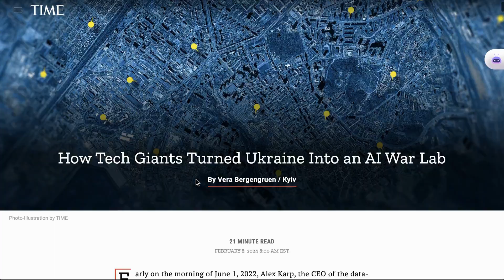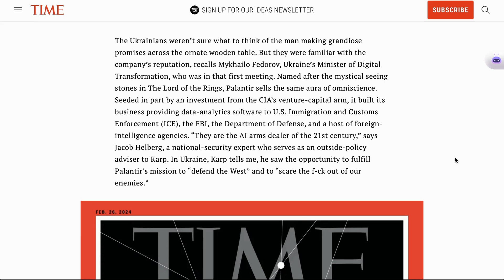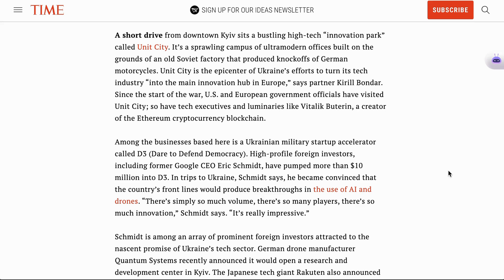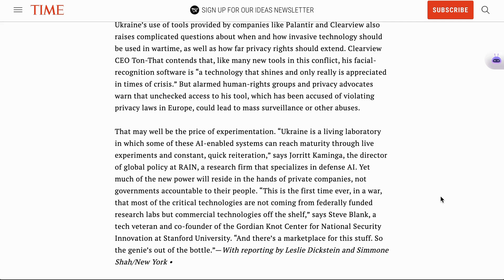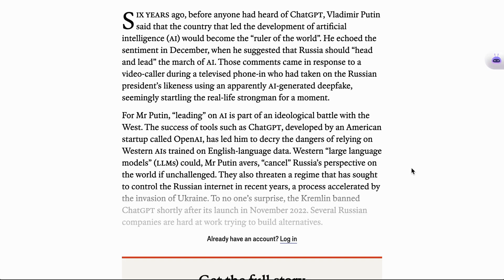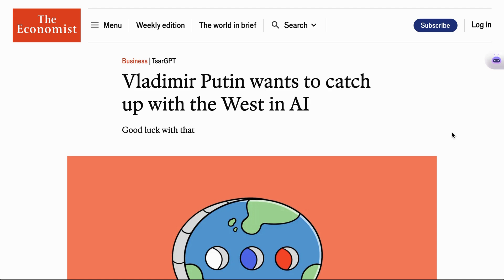Is Ukraine the First AI War?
Delve into the significant role of artificial intelligence in the Ukraine conflict, branded by some as the first 'AI war'. This video explores how AI technologies are being utilized on the ground, transforming modern warfare and societal dynamics.